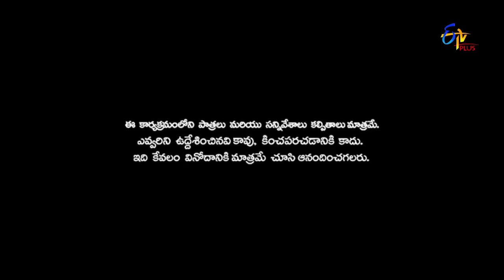Patas 2 | Dadaphir Performance | 23rd January 2019 | ETV Plus